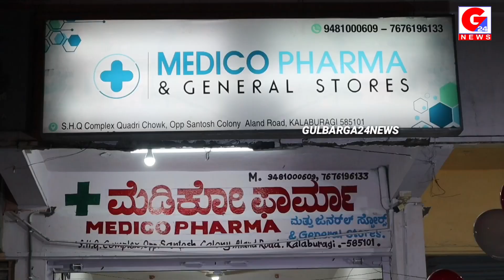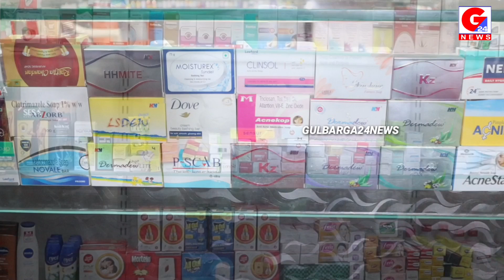Inauguration Medico Pharma And General Stores At SHQ Complex Quadri Chowk Opp.Santosh Colony Aland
Inauguration Medico Pharma And General Stores At SHQ Complex Quadri Chowk Opp.Santosh Colony Aland Road Gulbarga